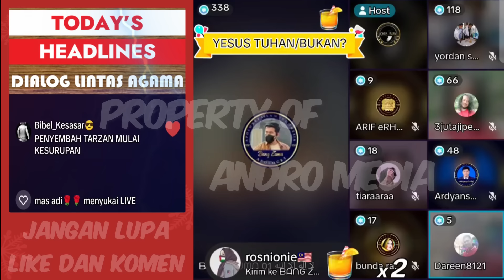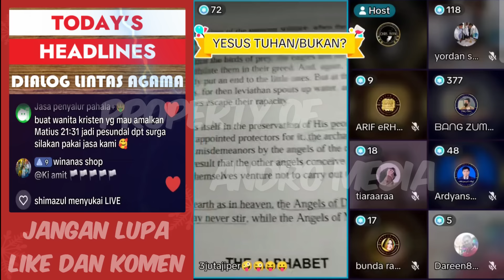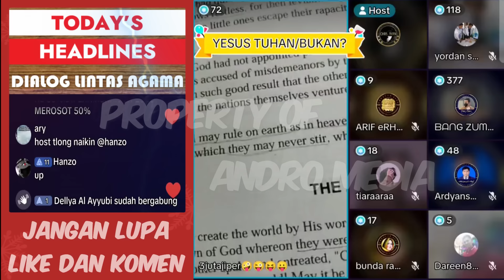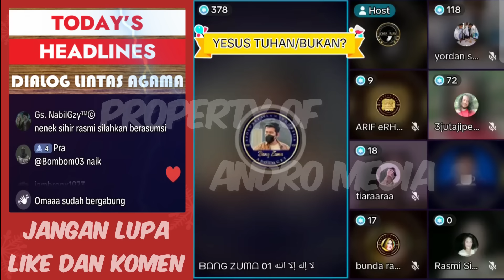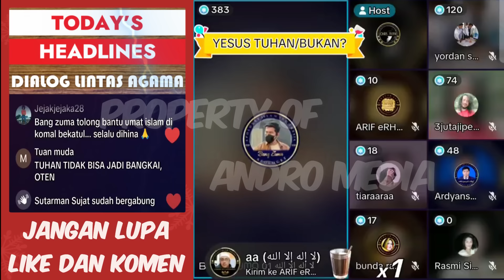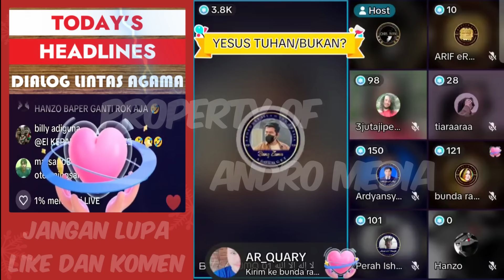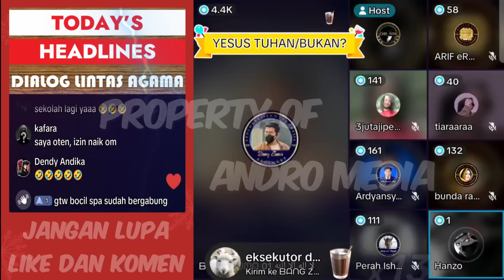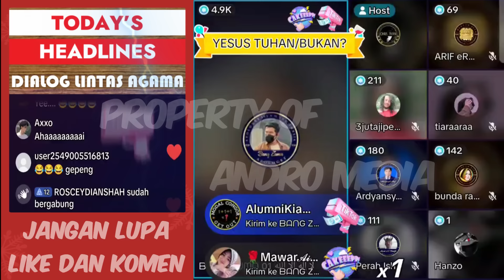Bang Billy : Malaikat Protes Dengan Penciptaan Manusia Karena Akan Berbuat Kerusakan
nggak ngerti-ngerti juga ni oten, suara yang keluar dari sumber bukan sumber